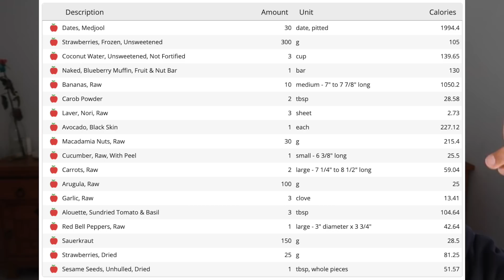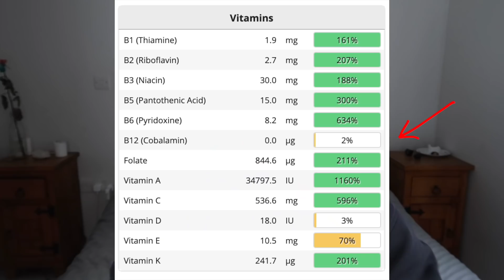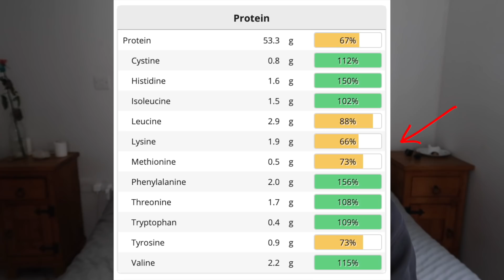I LET FREELEE CONTROL MY DIET FOR 24 HOURS | THE FRUGIVORE DIET 😩🍌 (what the actual f*$k)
Love & tahini to everyone 💚